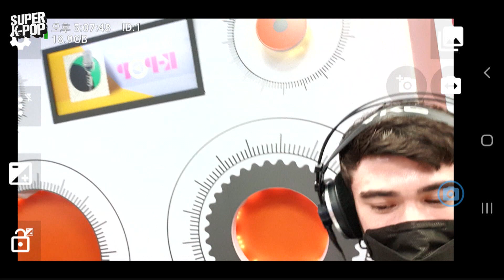PIXY (픽시) | Full Episode | Super K-Pop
한편의 동화 같은 독특한 세계관을 보여주던 PIXY가
 3번째 미니앨범 [REBORN]을 들고 super kpop을 찾아 왔다.
신곡에 대해 이야기하고 라이브도 들어 보는 시간을 갖는다.
또한 이미지 게임을 통해 멤버들의 인간적인 매력을 들여다보는 기회도 마련했다.

On the other hand, PIXY, which showed a fairytale-like unique world view,
They came to super kpop with their third mini album [REBORN].
We have time to talk about the new song and listen to it live.
It also provided an opportunity to look into the members' human charms through image games.